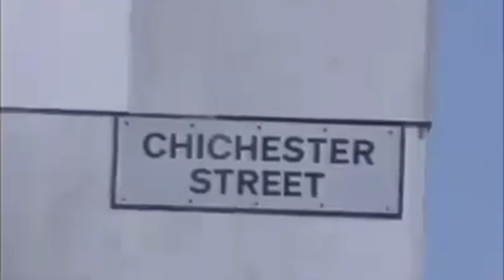Belfast Streets Late 1980s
A great little video of the Belfast streets in the late 1980s. Amazing insight into the time, all the cool cars and checkpoints galore!

I don't claim ownership of this video, I could not find the original videographer so if you know who it is please let me know in the comments so I can fully credit them.

Find Us

Tiktok, Instagram and Twitter: @DocumentBelfast